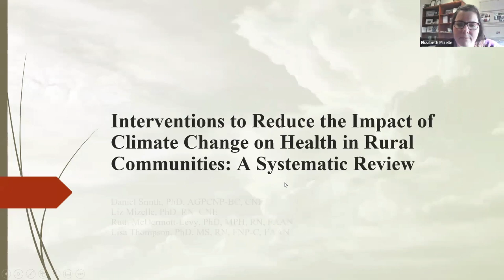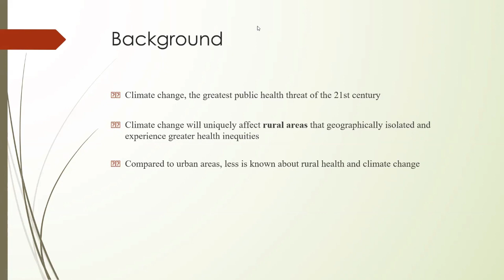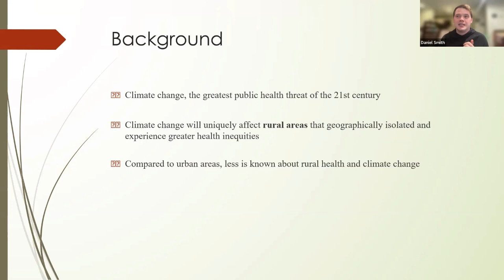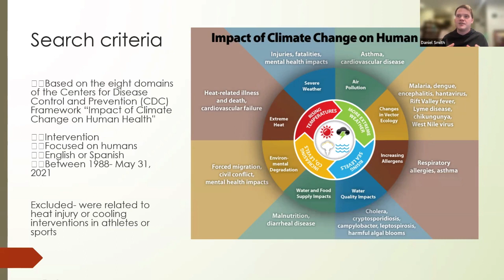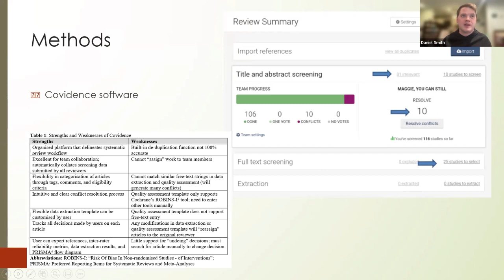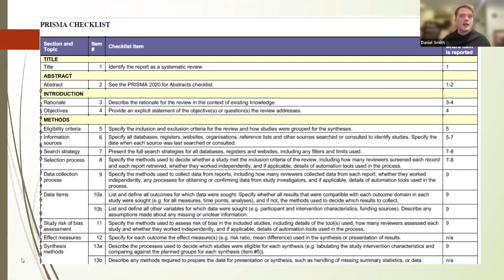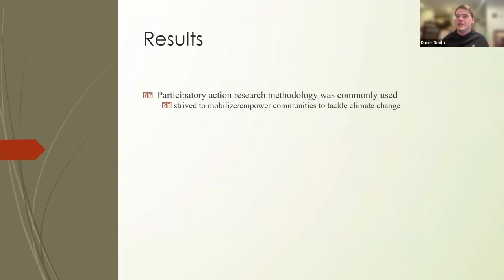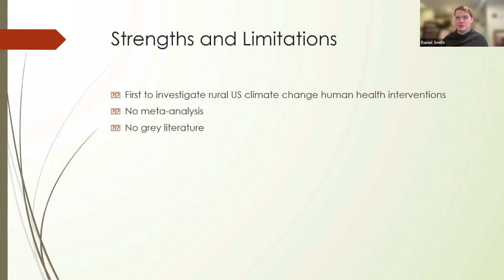Research Working Group Monthly Call - November 2022 - David Smith, Liz Mizelle, Ruth McDermott Levy,